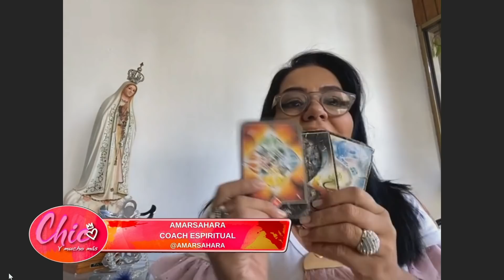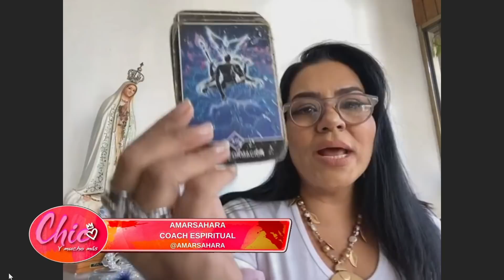LAS CARTAS SEÑALAN CAMBIOS, SALEN DOS PRESIDENTES | Chic y Mucho Más | EVTV | 03/15/2022 S5